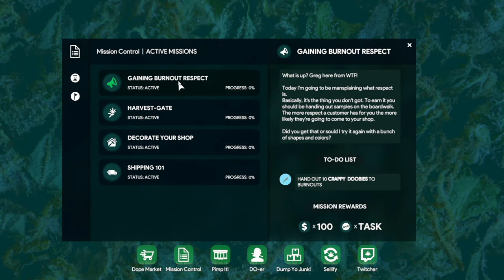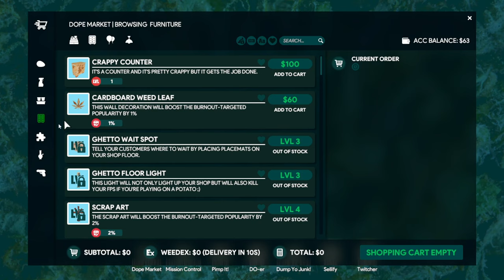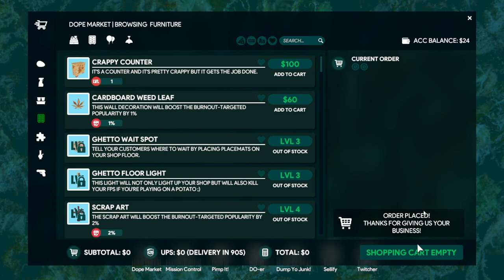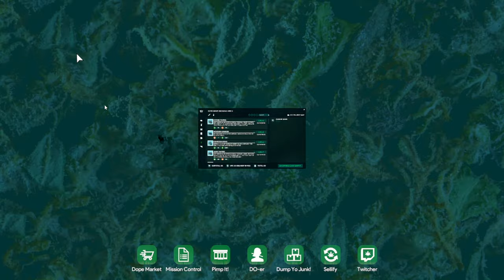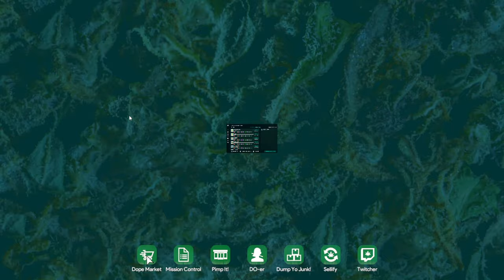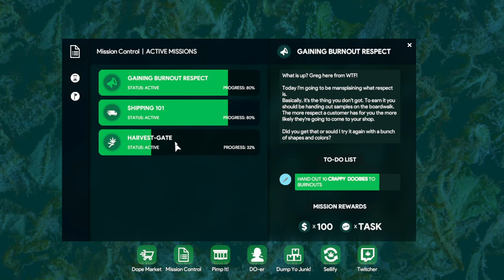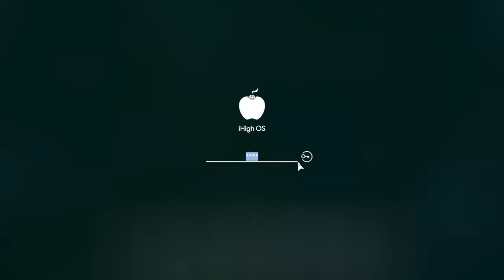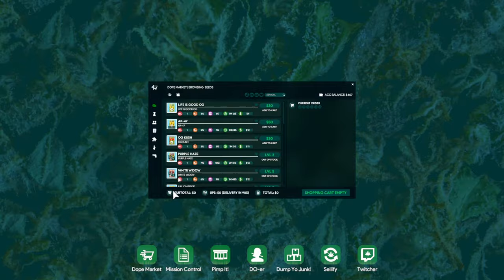Level 2 // Weed Shop 3